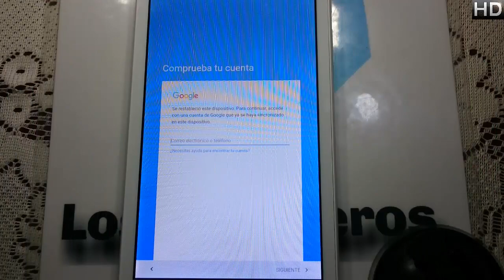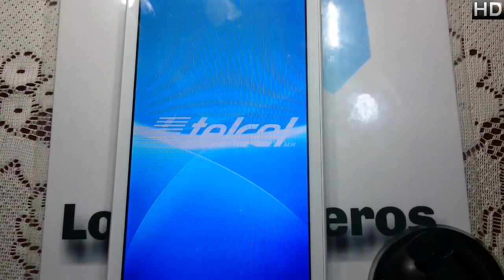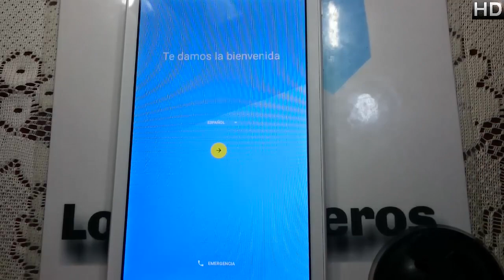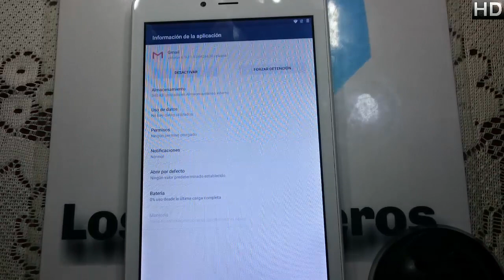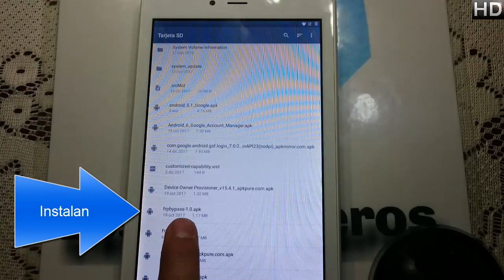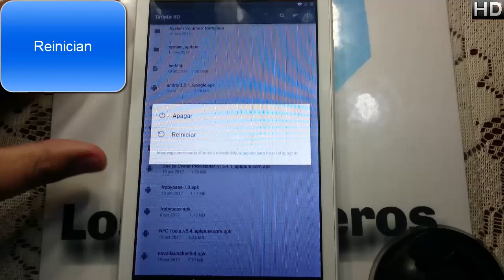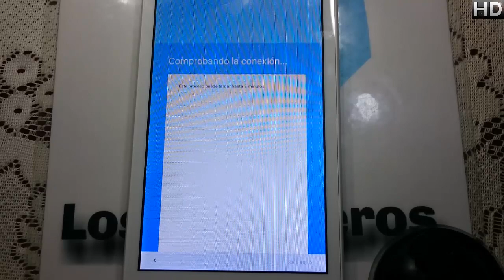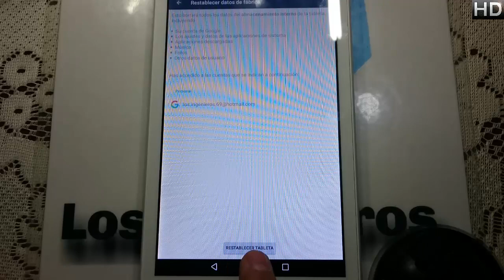Quitar cuenta Google o FRP alcatel 9203 A3 👍#179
👋Hola Ingenieros👋

Creepypastas
Leyendas
Brujas
Fantasmas
Duendes

Gadgets
Hogar
Video juegos

📱En esta ocasión es el alcatel 9203 a3📱

Links:👇
FRP